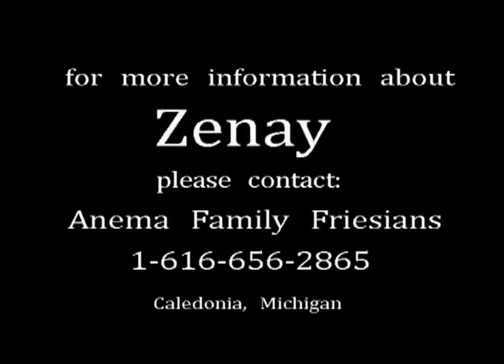Zenay ~ 2007 Friesian mare for sale in Michigan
Zenay is a 2007 mare Feitse 293 x Nanno 372 for sale by Anema Family Friesians located in Caledonia, Michigan. She received a 3rd premie the day she was judged, but we are confident this mare has star potential which you will see in her movement. She has been started riding and is coming along nice. Zenay is a beautiful mare with an expressive small head and ears, big pretty eye and gorgeous neck. She is a nice avergae size of 15.3hands and her conformation is correct. She is a nice handling mare and would be a great addition to any breeding program. For more information please contact Anema Family Friesians at 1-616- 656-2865.